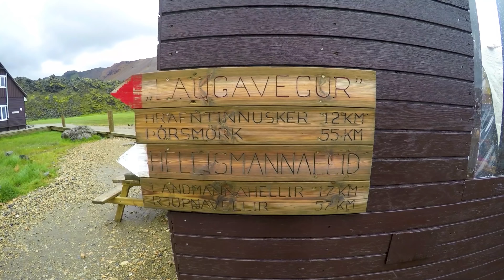ICE, LAVA AND WATERFALLS 🏔️ | Iceland [GoPro] ️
ICE, LAVA AND WATERFALLS | [GoPro] Iceland (4K)

Musics :
Marcus Warner - City of sails
Marcus Warner - Wings

Film maker : Julien BONNIN

Cameramen : Julien BONNIN, Xavier OILLAUX, Elise DUTERTRE

Made with Adobe Premiere Pro CC and After Effects

Key Words : Iceland islande gopro jokulsarlon ice lava laugavegur
landmannalaugar thorsmork porsmork trek trekking